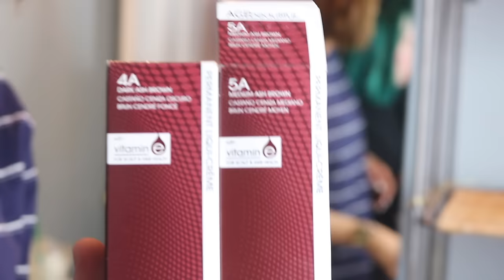CUTTING MY HAIR SHORT AT HOME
HI lemme say sorry I curse so much I was really nervous cuz this was a big deal to me haha. BUuuTTT I've been wanting short hair for the LONGEST TIME and i finally decided to just cut my hair off lol. It was kinda damaged too so whatevs. Also, i still have bangs, but i kinda style them out of the way? idk I'm trying to grow them out rn and it feels like it's taking FOREVER. but what can u do lol.

love you guys and thanks for stopping by :)

- equipment -